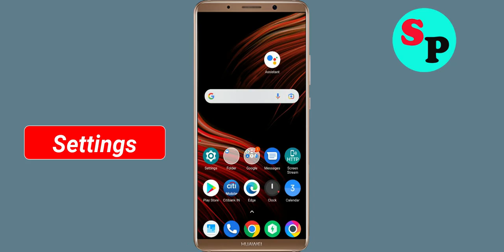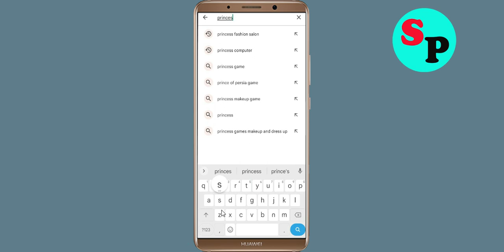How to Fix Princess Makeup App Black Screen Error Problem Solved in Android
Hello Friends, today in this video Section, i am going to show you How to Fix / Solve Princess Makeup App Black Screen Error Problem in Android. If you are facing same problem in your android mobile phone then it will help you a lot.

Helping Keys :-
How to reduce lag in Princess Makeup App in Android Solutions
Princess Makeup App Not working Problem
Princess Makeup App Black Screen Error Problem in Android Mobile
Princess Makeup App Crashing issue, Black Screen